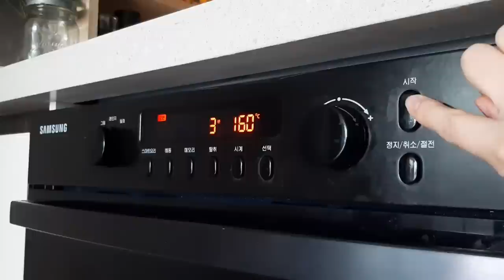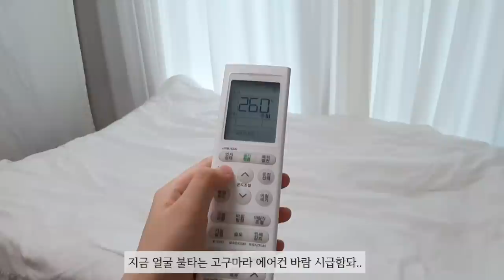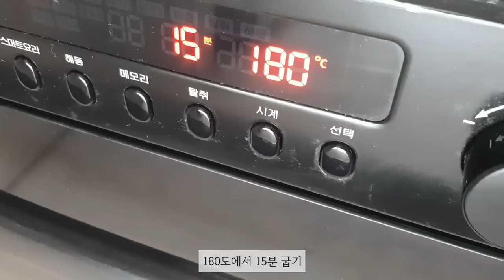ENG)vlog 🧊🌶🐷더워질 때 생각나는 비빔냉면과 간장불고기만들어 먹고 홈베이킹하는 요리 브이로그/새우콩나물찜, 묵사발, 크룽지, 말차마들렌, 핫도그, 엽떡 밀키트, 토마토주스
점점 더더 더워지는 요즘 날씨🔥
요렇게 더워질 때 생각나는 비빔냉면과 간장불고기를 만들어 먹었어요.
예전에 간장불고기 만들기를 실패한 경험이 있어서 레시피를 찾아보다가 맛있고 간단해 보이는 하루한끼님 레시피로 만들어봤어요.
결과는 대성공!!  아주 단짠단짠하니 비빔냉면이랑 정말 잘 어울리더라구요ㅎㅎ
오랜만에 홈베이킹도 하고 부지런히 요리하며 지낸 한주였슴돠😄
오늘 제 영상 보러 와주셔서 정말 감사해요
영상 편안하게 즐겨주세요~

{냄비&프라이팬}
-하얀색 냄비 : 르난세 '어스 IH 인덕션 편수냄비 18cm'(아이보리 색상)
-민트색 냄비 : 락앤락 '슈트 편수냄비 CSU1181'
-나무 손잡이 원형팬 : 네오플램 '피카 IH 인덕션 쁘띠웍 궁중팬 18cm'
-하얀색 프라이팬 : 해피콜 '앳지블랑 IH 프라이팬 24cm'(펄그레이 색상)

{그릇&컵}
-회색 원형 그릇&사각 그릇 : 하우밍 '리즈 1인 홈 식기 세트 5p'(그레이 색상)
-핑크색 접시 : 에라토 '벨라 원접시'
-꽃무늬 접시 : 히츠키코보 '코벤트가든 빈티지 플레이트 베리플라워 접시 22cm'
-하트 나무 그릇 : 다이소
-원통형 유리컵 : MAKA '내열유리 컵 430ml'
-핑크 레터링 유리컵 : 달팽이리빙 '퀴진드마망 레터링 카페라떼 강화 유리컵 390ml'(핑크 색상)
 -곰돌이 모양 유리컵 : like a cafe '곰돌이 이종유리컵 글라스 250ml'
-유리 머그 : 진글라스 '무지 글라스 스프머그'

{커트러리}
-하얀 손잡이 숟가락&젓가락&포크&나이프 : 제이테이블 '모모 망고 실버 커트럴리 디너 1인 세트'(스노우화이트 색상)
-작은 나무 스푼 : 다이소
-작은 나무 포크 : 다이소

{컵받침&키친크로스}
-꽃모양 컵받침 : NHB '플라워 실리콘 컵받침 티코스터 & 수저받침'
-쿠키모양 컵받침 : 오래전에 구매한 거라 정보X
-연갈색 컵받침 : 리빙에이지 '케라미카 실리콘 컵받침'(브라운 색상)
-회색 컵받침 : 리빙에이지 '케라미카 실리콘 컵받침'(차콜 색상)
-베이지색 체크 키친크로스 : '베이지 체크 키친크로스'(쿠팡에서 구매함)

{기타 제품들}
-나무 도마 : 모노먼트 '고무나무 도마 2종 세트'
-분홍색 요리 스푼 : '파스텔 실리콘 다용도 미니 요리스푼'(쿠팡에서 구매함)
-커다란 나무 스푼 : 니코트 '대추나무로 만든 씨리얼 스푼'
-투명 미니볼 : 이홈베이킹 '투명미니볼4pc'
-재료들 담는 트레이 : 아름다운공간 '호로호로 세라믹 밧드 트레이 세트'
-얼음통 : 유하우스 '몰랑몰랑 아이스트레이 4종 세트'
-곰돌이 모양 소스통 : 키친어썸 '곰돌이 소스통 음료보틀 180ml'
-유리 오일병 : 살림을 더하다 '180ml 블랙캡 유리 오일병'
-작은 밀폐 소스병 : 시노글라스 '밀폐소스병 소 2p' (블랙색상)
-사각 유리 양념통 : 꾸미까 '레터링 양념병 스티커 양념통 사각 소 유리병 '(우드 밀폐)
-양념 글자 스티커 : 꾸미까 '예쁜 양념병 레터링 영문 세트'(폰트 종류:영문 폰트6-세트, 폰트 색상:화이트)
-티백 보관함 : 하라코리아 '삼나무 5단 수납정리함(소)'
-양념통 나무 정리대 : 슈가로니 '원목 미니 우드 정리대 2단'
-유리 빨대 : 구인하인 '내열 강화유리 빨대 4종 세트'
-인덕션 보호매트 : 에이블 '쁘띠실 인덕션 보호 매트 S 20cm'
-마들렌 팬 : '마들렌부채 12구 베이킹도구'(쿠팡에서 구매)

{의상}
-앵두 무늬 핑크 원피스 잠옷 : 오래전에 구매해서 정보X
-잔꽃 무늬 반팔 세트 잠옷 : 무드문 '잔꽃 반팔 파자마 상의 반바지 세트 잠옷'
-알록달록 꽃무늬 흰색 반팔 세트 잠옷 : 오래전에 구매해서 정보X
-블루 레이스 민소매 세트 잠옷 : 쥬니쥬 'J'eu  썬플라워 레이스 민소매 파자마세트'(라벤더 블루 색상)
-노란색 반팔 : 아뜨랑스(품절)
-핑크 앞치마 : 주호데코 '목이 편한 플로리스트 앞치마'

+이외에 궁금하신 정보가 있으시면 댓글 남겨주세요!